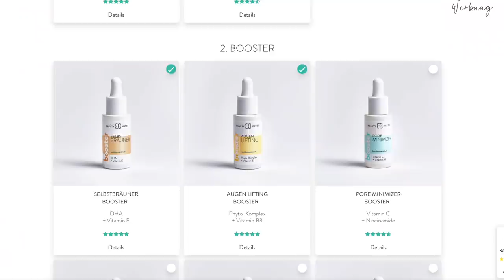XXL Drogerie Haul ESKALATION | Maxim Giacomo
Meine eigene Make Up Brand
MEINE PRODUKTE:
MEIN BUCH IST AB SOFORT ERHÄLTLICH!

Equipment
Softboxen 2er Set